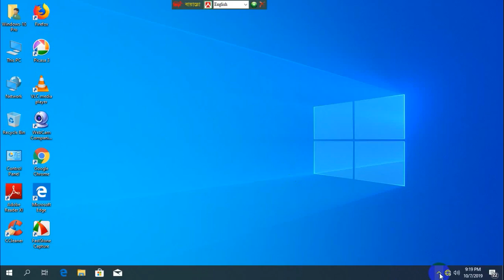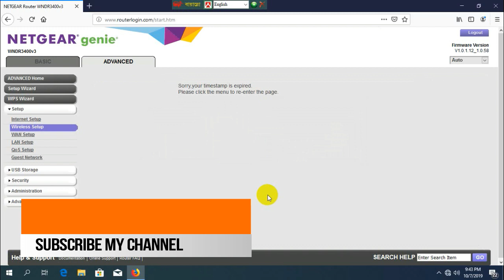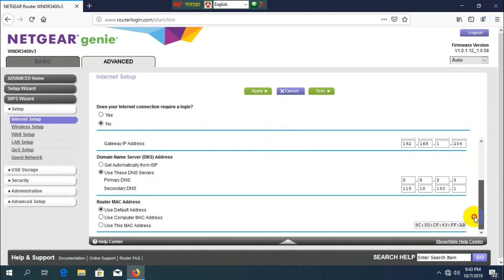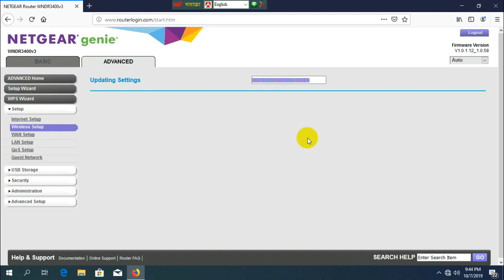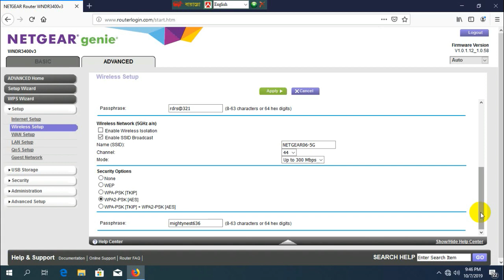How to set up netgear n600 dual band router। Set up Netgear N600 Dual Band Wifi Router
How to set up netgear n600 dual band router। Set up Netgear N600 Dual Band Wifi Router: How to set up netgear n600 dual band router। Set up